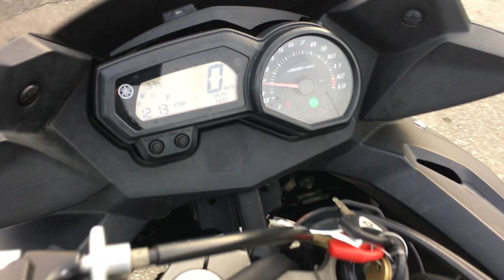B9852 YAMAHA XJ6 DIVERSION